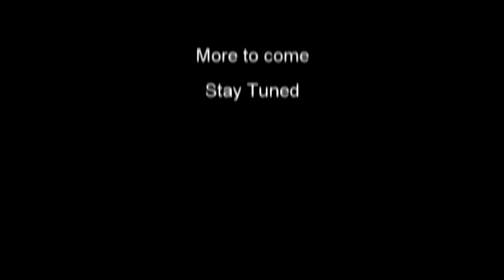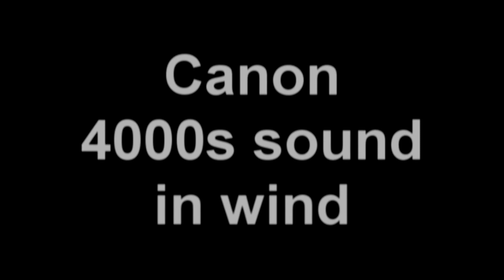Thunder Mug with Fritz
Fred has always gotten into a variety of hobbies. Thunder Mugs were on of them. Pack 'em with powder and wadding. Wait for the shockwave. A reusable M-200. Thunder Mugs were once used to signal ships from the days of old.